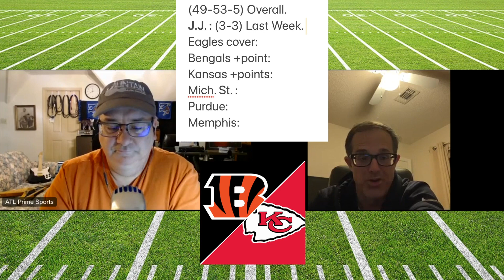ATL Prime Sports EP 109 With Special Guest Coaches Vince Alexander & Kaleena Coleman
ATL Prime Sports Episode 109 with Coaches Vince Alexander & Kaleena Coleman of Clayton State

Find us on
Featuring College & Pro Sports from the Southeastern U.S.
with your hosts
Todd Corder